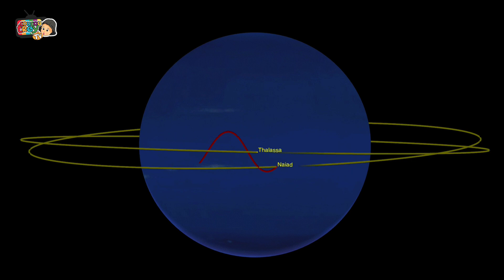WHAT PLANET IS THIS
Meet the planets. How they differ from each other. Get to know them and enjoy a simple Planets game CouCouTroy Tv has prepared for all you smarties!